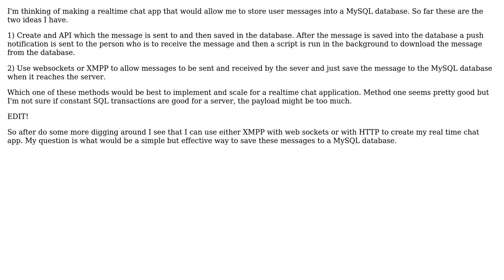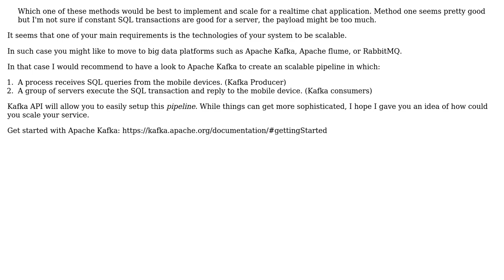Software Engineering: Build a realtime chat app which stores messages in a MySQL database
With thanks & praise to God, and with thanks to the many people who have made this project possible! | Content (except music & images) licensed under CC BY-SA | Music | Images & others | With thanks to user Vicente Bolea user Tomas Dermisek user ThatOneQuestionn and the Stack Exchange Network Trademarks are property of their respective owners. You are responsible for your own actions.